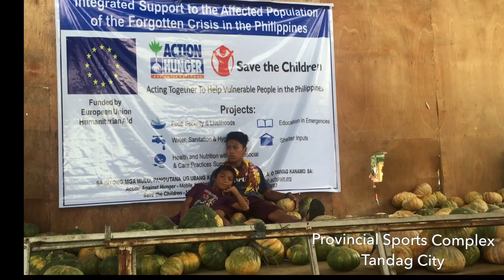Getting supplies through in Surigao del Sur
For over nine months now, the displaced families from San Miguel, San Agustin, Tago, Marihatag, Lianga municipalities in Surigao del Sur, have been living in the provincial sports complex in Tandag City. Together with Save the Children Philippines, we distributed vital food supplies consisting of 50 kg rice, 1 kg dried fish, 35 cans of corned beef, sardines and meat loaf, 1 kg mung beans, 1 kg salt, 2 l vitamin A-fortified vegetable oil. Without funding from the European Commission - Humanitarian Aid & Civil Protection (ECHO), the Action Against Hunger Philippines and partners cannot reach them with much needed support.
We are here to fill gaps and ensure that all vulnerable children and their families get sufficient support during their displacement. They need food, education, shelter, health and nutrition counselling, household and sanitation items and so much more.
Let's work together to ensure greater protection for those displaced in‪#‎SurigaodelSur‬. ‪#‎ForgottenCrisis‬